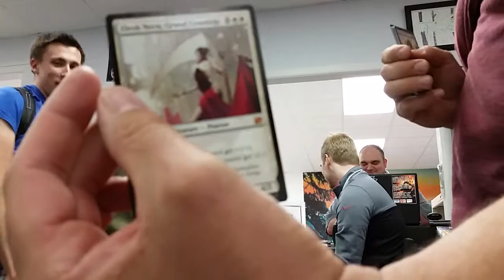Crackin ' Pax 06.26.15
Scott opens Elesh Norn!